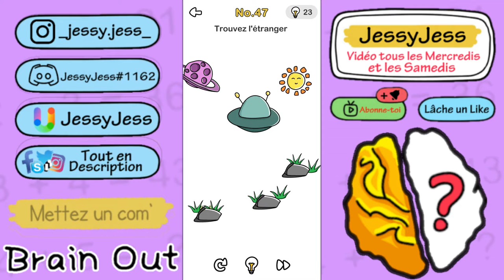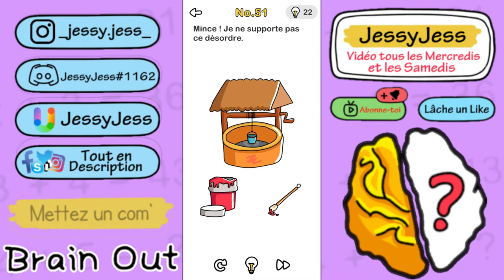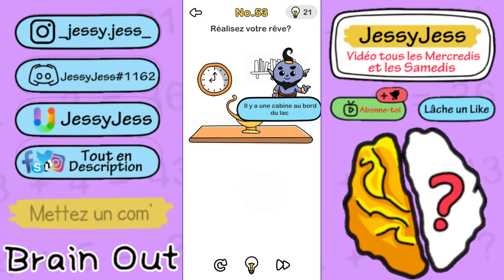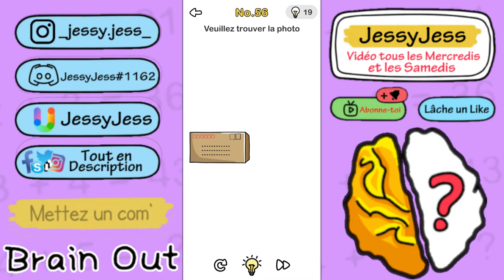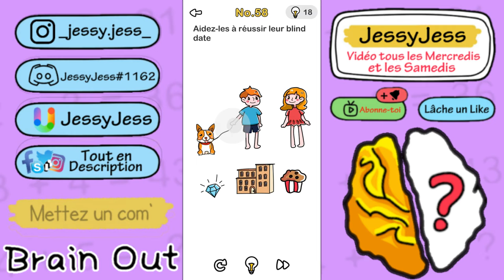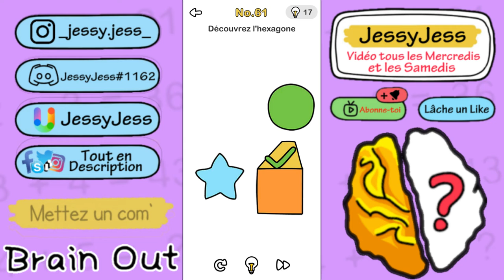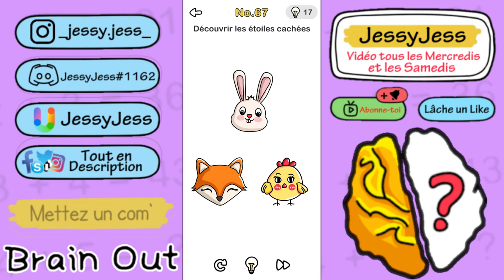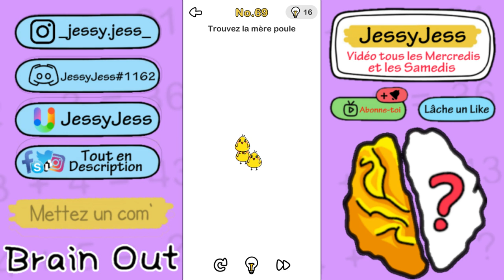BRAIN OUT - #3 - On atteint le level 70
›⟩ Informations Vidéo ⟨‹

›⟩ Me Soutenir ‹⟨

Mon Utip ›

›⟩ Me Contacter ⟨‹

Mon Instagram ›

Mon SnapChat ›

jess.833

Mon Twitter ›

Mon Twitch ›

JessyJess833

›⟩ Autres Informations ⟨‹